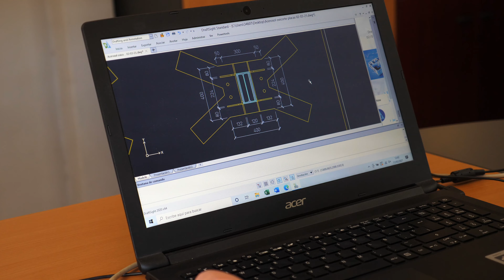ESTRUCTURAS CAURÍN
PROGRAMA DE DIGITALITZACIÓ DE L'EMPRESA LOCAL
IMPULSA: AJUNTAMENT DE VILAMARXANT - AEPIV